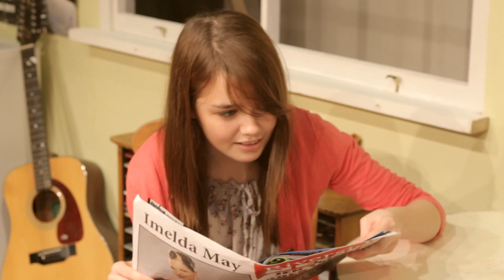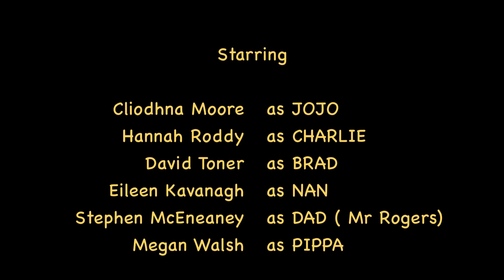Riverside - Family Comedy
A brand New Pilot TV Programme.. Full series awaiting to go into production pending a Television Station commissioning its making.
This Pilot was made with NO financial assistance.
This was made with ONE camera.. One Mic.. and edited on ONE computer.
We are looking for a TV station to commission a series.